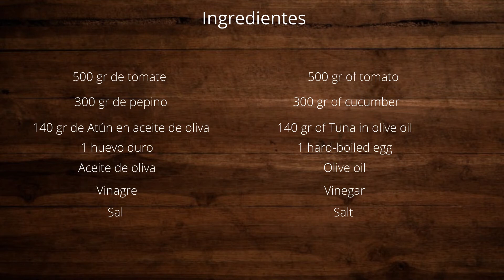🔴 CÓMO PREPARAR PIPIRRANA | ENSALADA FRESCA PARA EL VERANO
En la vídeo receta de hoy, os enseño cómo preparar esta deliciosa PIPIRRANA DE JAÉN  😍

INGREDIENTES
💠2 tomates de ensalada
💠1 pepino mediano
💠150g de atún en lata (puede ser: al natural, en aceite de oliva o girasol, el que más os guste)
💠1 aguacate
💠Aceite de oliva
💠Vinagre blanco o negro
💠Sal

PREPARACIÓN
En primer lugar, lavaremos los tomates y los trocearemos bien pequeños. Una vez hecho esto, los añadimos en la ensaladera.
Pelaremos el pepino y lo cortaremos en pequeños trocitos, después también lo agregaremos al bol.
Escurriremos el atún y lo añadiremos.
Pelaremos el huevo duro, lo cortaremos en trocitos pequeños, tal y como hemos hecho con los ingredientes anteriores y lo añadimos en la ensaladera.
Aliñaremos con aceite, sal y vinagre al gusto, removemos y reservaremos toda la mezcla bien cubierta con papel film en la nevera.
En el momento de servir, pelaremos y picaremos el aguacate, para añadirlo en el último momento.
No hace falta que volváis a aliñar la ensalada cuando la vayáis a servir, pues al haberla aliñado anteriormente, se formará una salsita deliciosa que os aportará el sabor necesario para que os encante.
Nota: te aconsejamos que si preparas esta receta, lo guardes en la nevera de un día para otro, pues su sabor se potenciará. ¡¡Recuerda!! ¡¡No añadas el aguacate hasta última, cuando lo vayas a servir!

INGREDIENTS
💠2 salad tomatoes
💠1 medium cucumber
💠150g canned tuna (it can be: natural, in olive or sunflower oil, whichever you like the most)
💠1 avocado
💠Olive oil
💠White or black vinegar
💠Salt

PREPARATION
First, we will wash the tomatoes and chop them very small. Once this is done, we add them to the salad bowl.
We will peel the cucumber and cut it into small pieces, then we will also add it to the bowl.
We will drain the tuna and add it.
We will peel the hard-boiled egg, cut it into small pieces, as we have done with the previous ingredients, and add it to the salad bowl.
We will dress with oil, salt and vinegar to taste, stir and reserve the entire mixture well covered with plastic wrap in the fridge.
At the moment of serving, we will peel and chop the avocado, to add it at the last moment.
You do not need to dress the salad again when you are going to serve it, because having seasoned it before, a delicious sauce will be formed that will give you the necessary flavor so that you love it.
Note: if you prepare this recipe, we advise you to keep it in the fridge from one day to the next, as its flavor will be enhanced. Remember!! Do not add the avocado until last, when you are going to serve it!